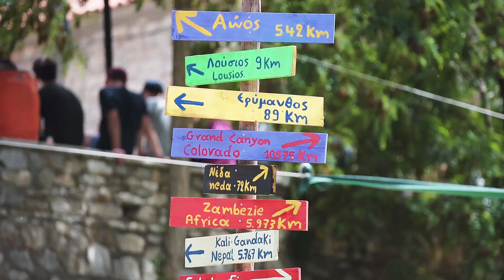Rafting Adventures Across Greece | Trekking Hellas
Rafting in the most beautiful rivers of Greece with Trekking Hellas! Trekking Hellas offers a wide variety of rafting experiences across Greece, from the serene waters of Voidomatis in Zagori to the thrilling rapids of Arachthos and Lousios. Whether you're looking for a serene journey through picturesque valleys or an adrenaline-filled adventure down challenging rivers, these destinations provide unforgettable experiences for all levels of rafters!